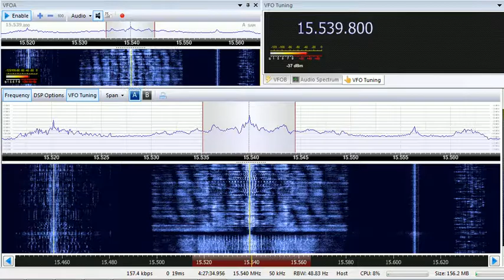10 07 2018 MOI Radio Kuwait in Urdu to SoAs 1658 on 15539,8 Kabd Sulayabayah